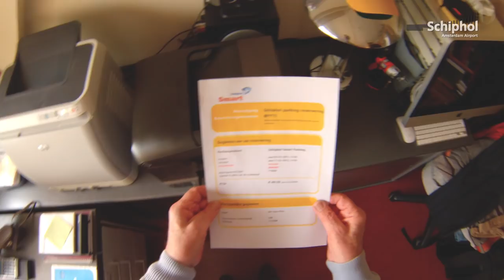Naar Schiphol met Hans & Wil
Zelf met de auto, je weg laten brengen, de trein nemen of in een taxi stappen; allemaal mogelijkheden om naar Schiphol te reizen en Hans en Wil testten ze alle vier.